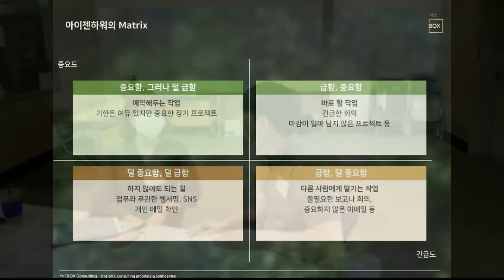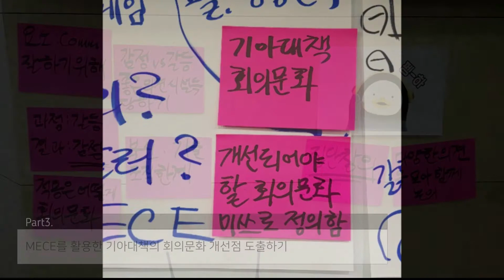리박스reBOX Z 아카데미 커뮤니케이션 과정